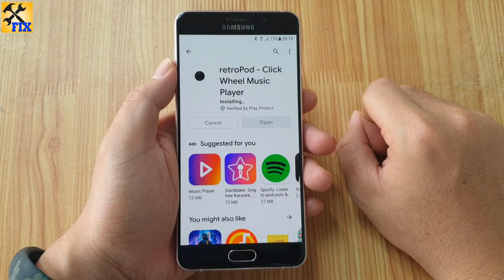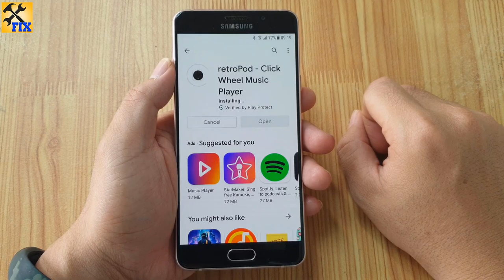Turn Android phone into iPod music player "Super Top"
in this video i will show you how to Turn Android phone into iPod music player supper top.